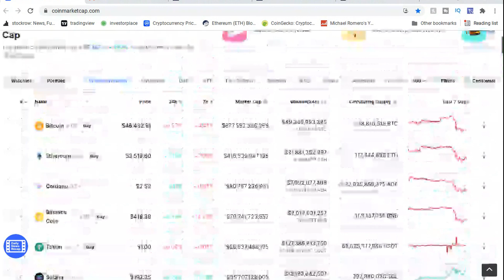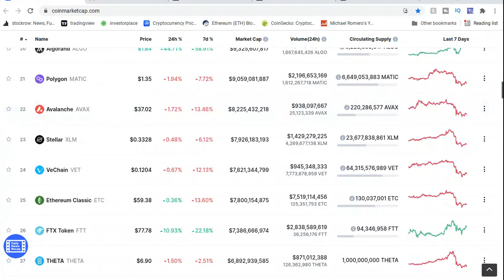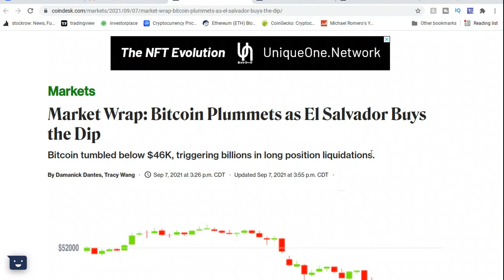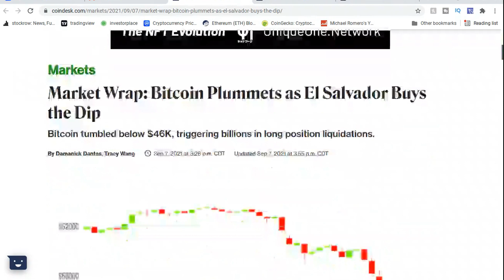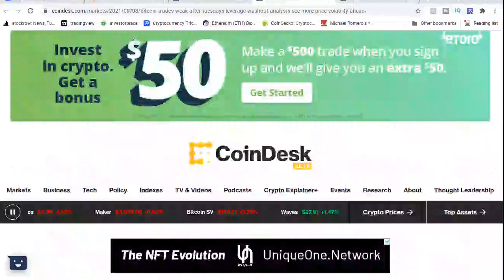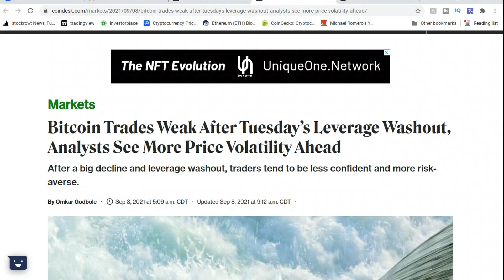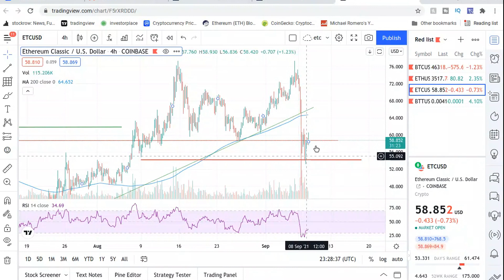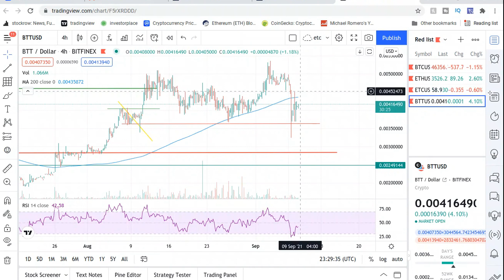Crypto Investors .... Is The Crypto Market Crashing ( Here's Why) ? Should I Buy The Dip?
Crypto Dips are bound to happen and will continue to happen.  So this question "Should I Buy The Crypto Dip" is very important to understand. Crypto is the future and will the market still being relatively small it will continue to see big dips. I got over why this is not a Crypto Market Crash either.

Claim your free stocks when you deposit your 1st $100 on Webull